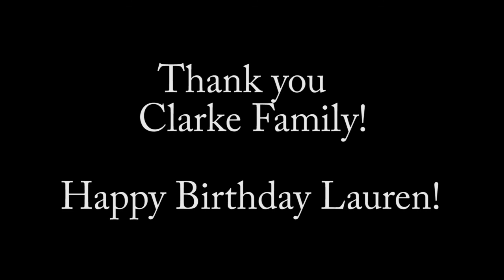Ireland Cliff Kayaking 2016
Country 3 of our group Journey.
England - Scotland - Ireland
Friend adventures in Ireland - Kayaking Cliffs lead by the Clarke Family on Lauren's Birthday!  July 2016

Music: The Rattlin Bog performed by Altagore